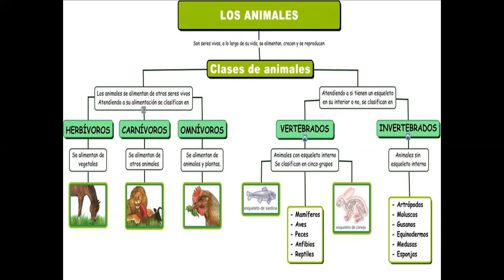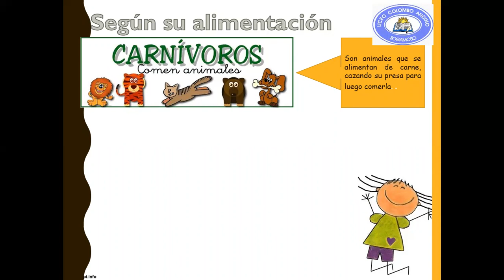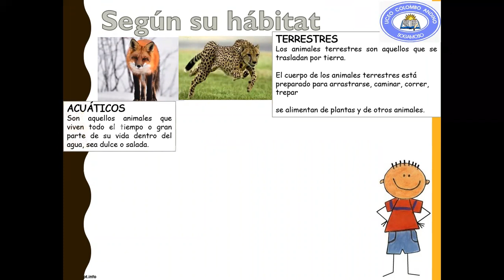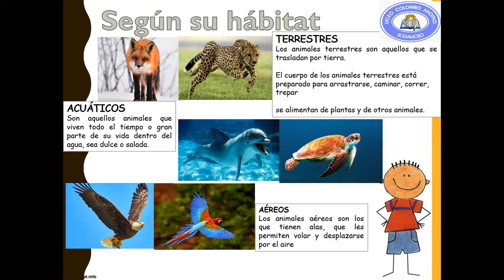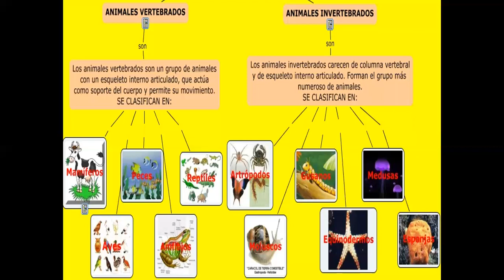3° C NATURALES 8 AL 12 MARZO